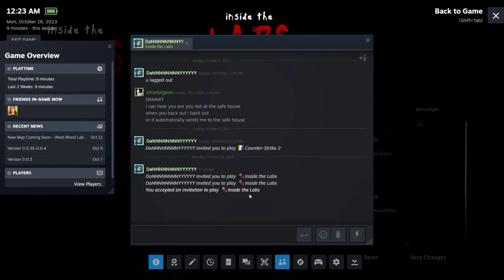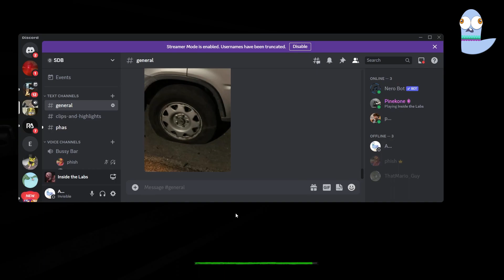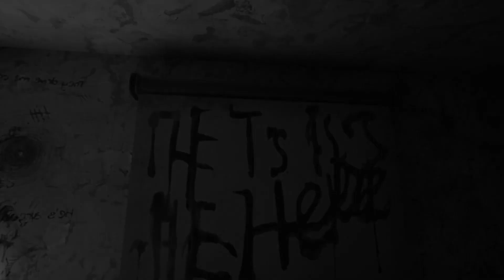What Horrors Are Locked With In | Inside The labs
The boys dive deep into the labs to see what horrid creature lurks from with in...they don't do well

This video was edited by Afootpigeon